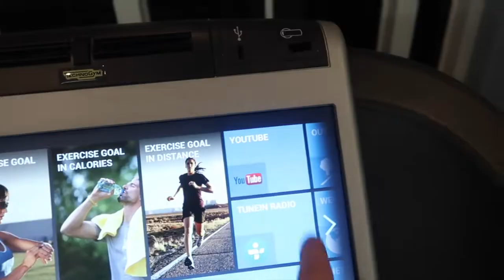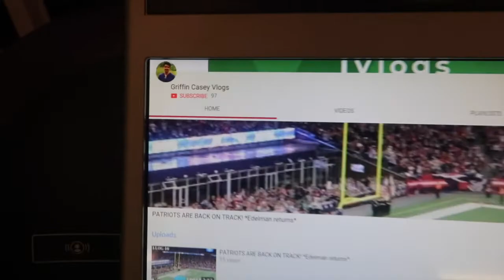FIRST DAY IN MIAMI!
In Vlog 47 I go down to Miami and tour the hotel. Enjoy!